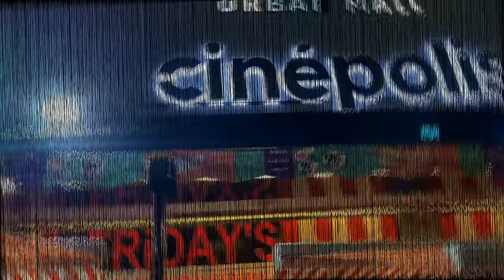【4K】Night Life in Buenos Aires, Argentina - Recoleta at Night - Travel Vlog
Welcome to the 4k City Walk YouTube channel. On Halloween 2021, I took a stroll near the Recoleta Mall, in a neighborhood that is interesting to be in at night. This neighborhood is a lot of fun, especially on weekends, and since it was Halloween, I wanted to show you around. This street is lined with excellent pubs, restaurants, ice cream, and coffee shops, as well as boutiques.

Now, due to the volume of music emanating from the pubs and restaurants, I was unable to keep the sound on for the risk of violating YouTube's copyright policies, so I chose to play original hip-hop music in the background.